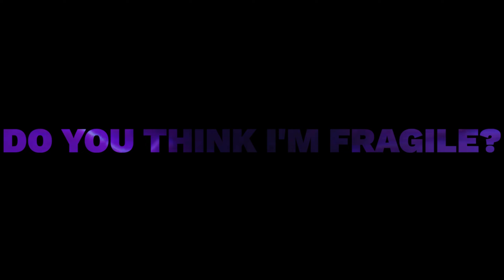LE SSERAFIM (르세라핌) - ‘ANTIFRAGILE’ (Live at GRAMMYs 2024)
Music video by Synix performing 'ANTIFRAGILE' at GRAMMYs 2024.